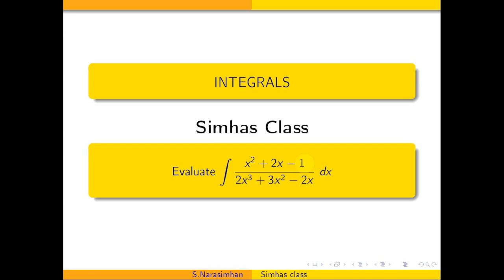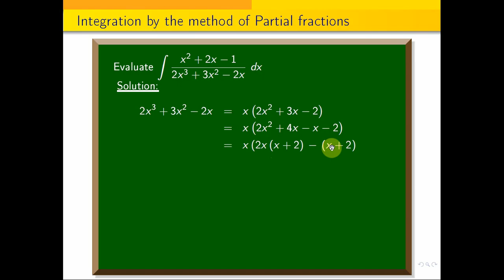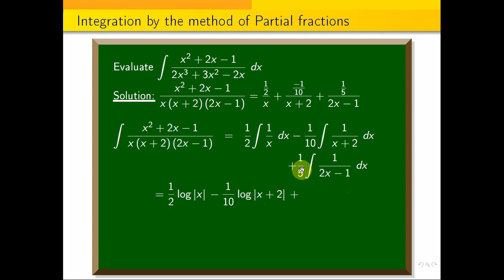partial_fraction || Evaluate integral (x^{2}+2x-1) by (2x^3+3x^2-2x) dx